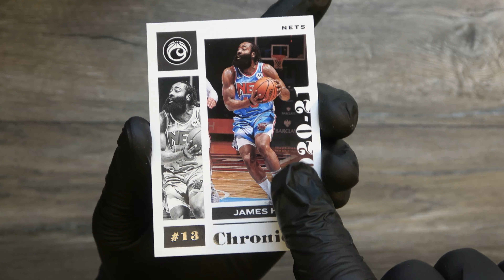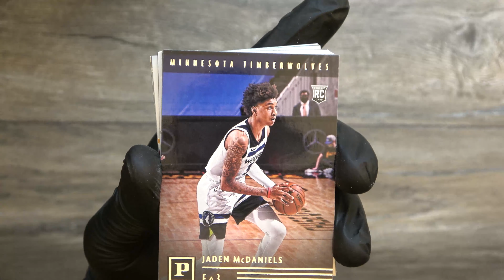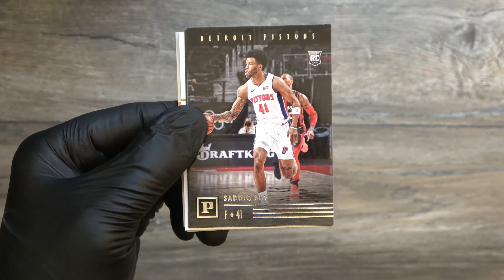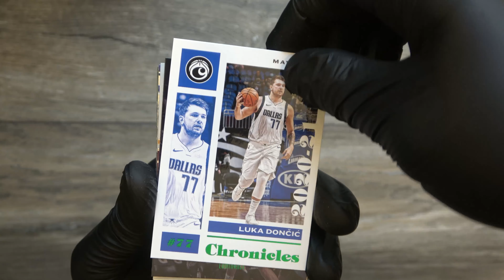Opening Panini CHRONICLES 2020-2021🏀 NBA basketball 30 card | looking forward to this one!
Take a look what comes inside this Hanger box as we hunt for Exclusive GREEN parallels, Rookie Auto RED Parallels + more!